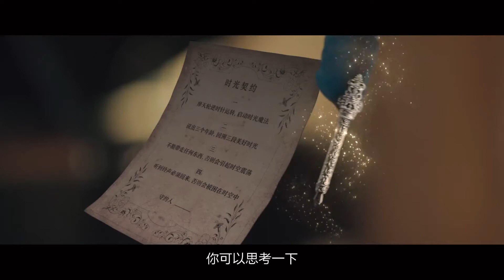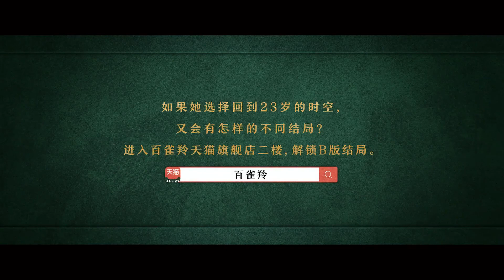【王一博 Yibo】王一博 & 周杰伦 百雀羚微电影 逆时帧之轮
视频来自哔哩哔哩